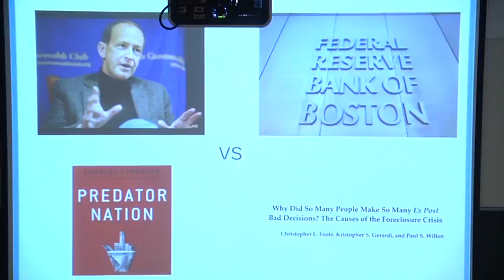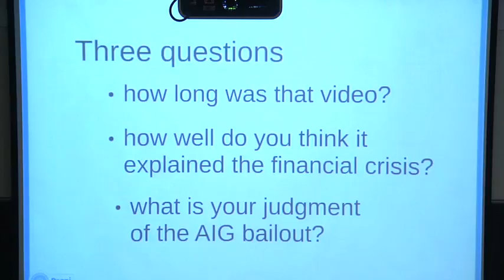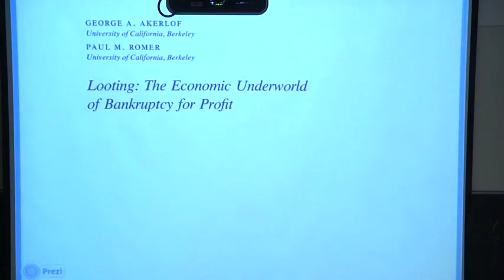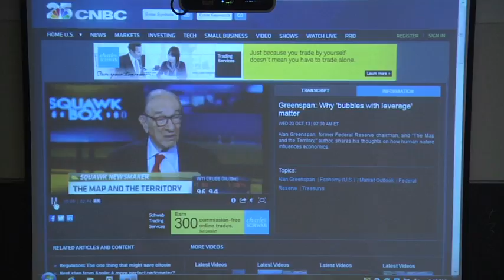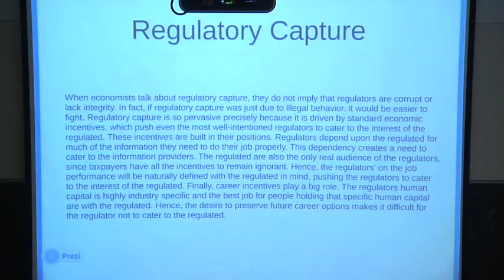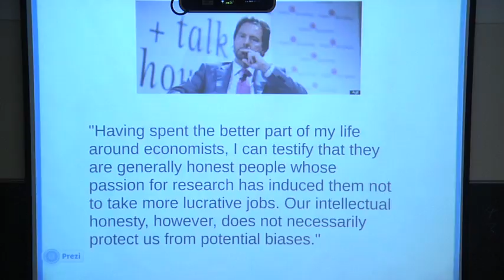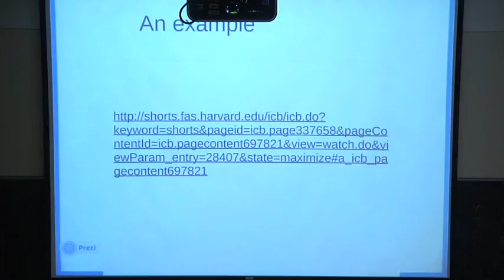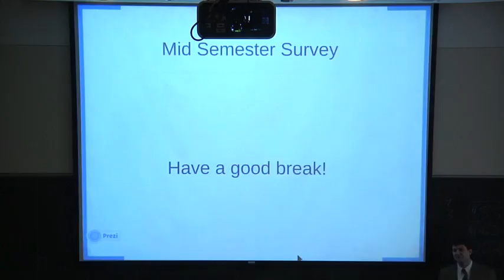Lawrence Lessig - Institutional Corruption - Lecture 10